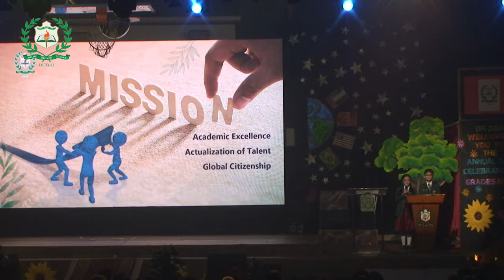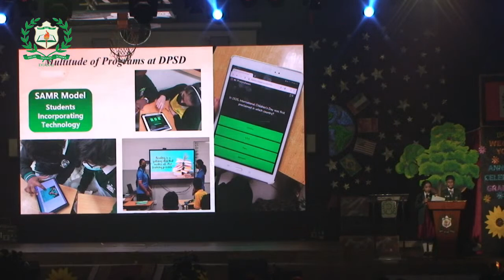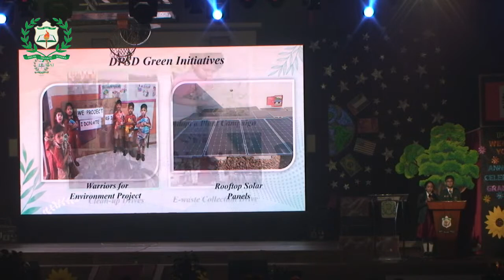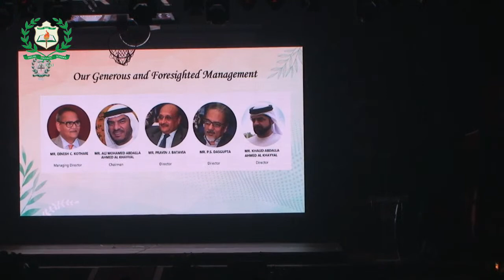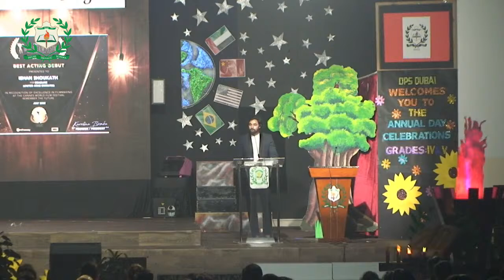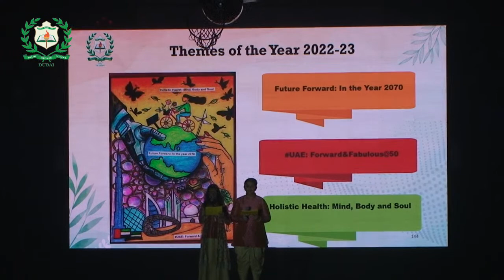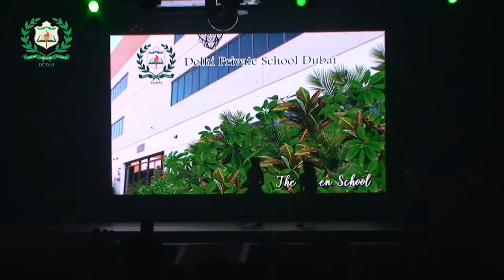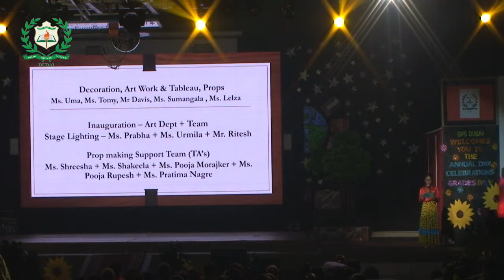The Annual day -Around the world in 8 days ( Grade IV -V )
Grade IV -V Invites you to The Annual day celebrations (Around the world in 8 days)